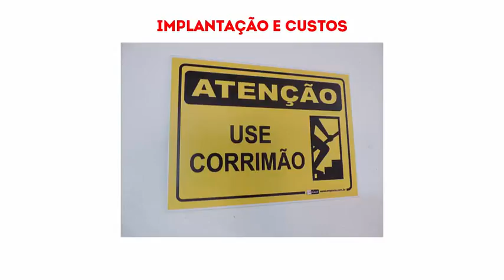introdução_à_segurança_do_trabalho_unidade_1_1_2018